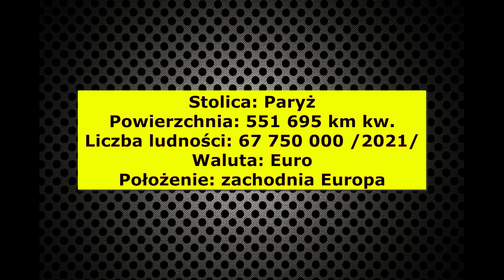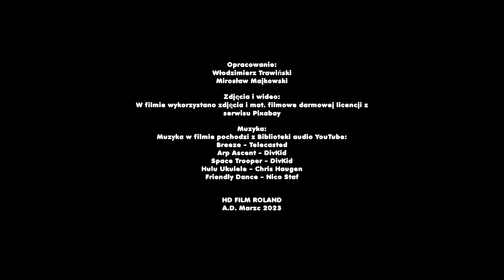Francja - cz. 4 z 7 - Kraj "ruchu żółtych kamizelek" oraz smakoszy żab i ślimaków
Internautów zachęcam do obejrzenia wielu filmów zamieszczonych na moim  koncie na YouTube. W tym celu wystarczy wpisać na YouTube Włodzimierz Trawiński i wyświetli się cała lista filmów mego autorstwa. Chętnym życzę miłego oglądania.